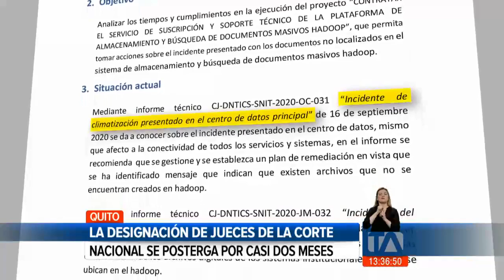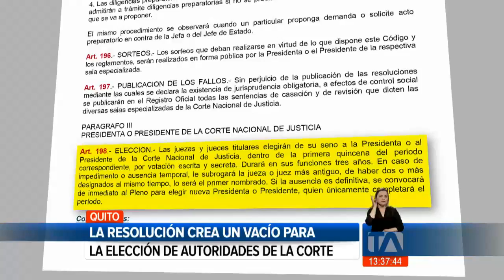La designación de jueces de la Corte Nacional se posterga por casi dos meses